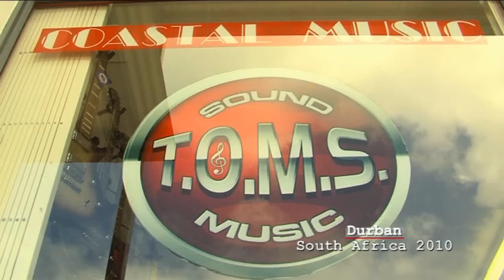Mike de Jager with Martin Sigamoney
Durban sax player joins guitar player Mike de Jager and his band for a blues jam at the Coastal Music 'Mike dJ & Friends' workshop in Durban, South Africa.